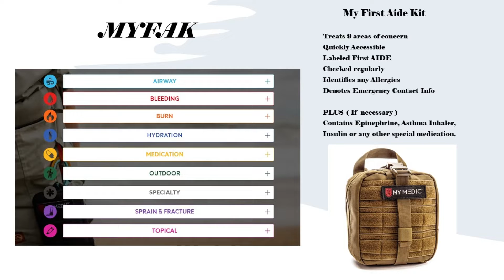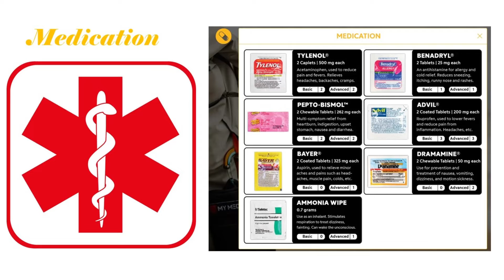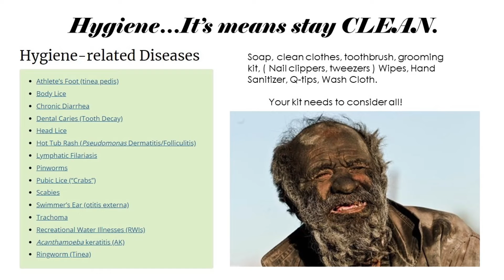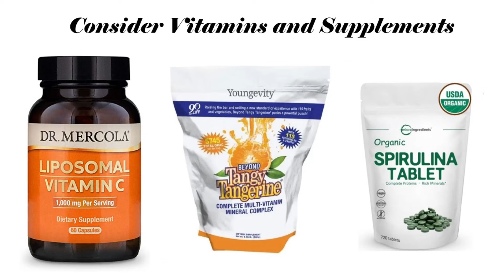The 6 Keys to Survival - Sanitation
3 main areas of concern here are Protection, Hygiene and First Aide.  You will learn how to build the proper I.F.A.K  ( Individual First Aide Kit) as well as selecting products to prevent exposure and injury.

Most survival kits lack basic first aide, sanitation and proper hygiene care.  Learn how to build the best to prepare against those PESTS.